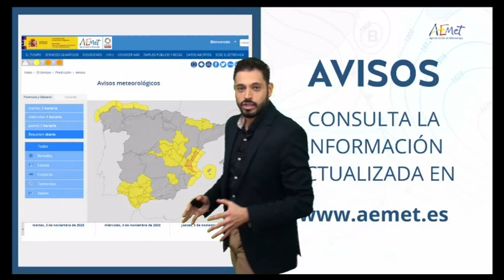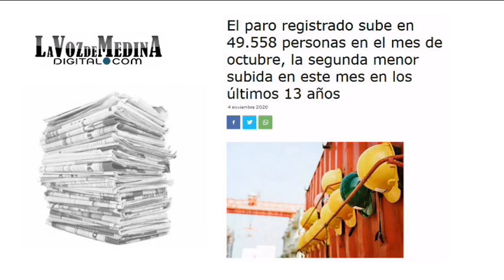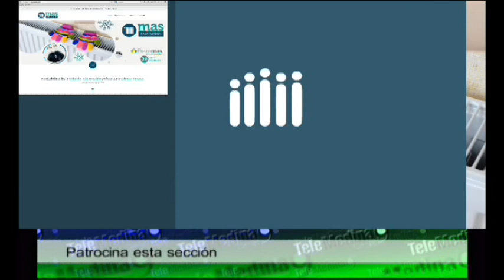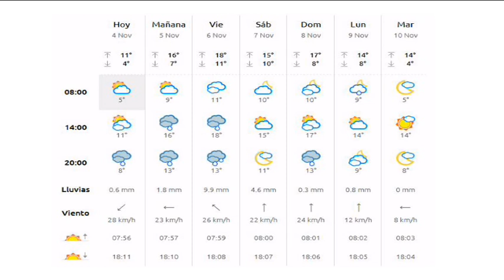Noticias TM9 - 4 Noviembre 2020 - Medina del Campo